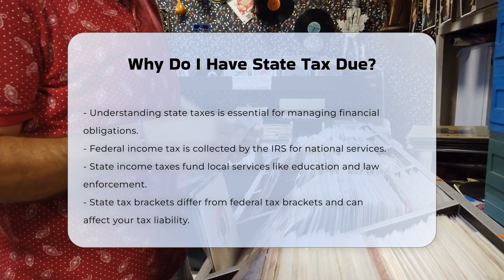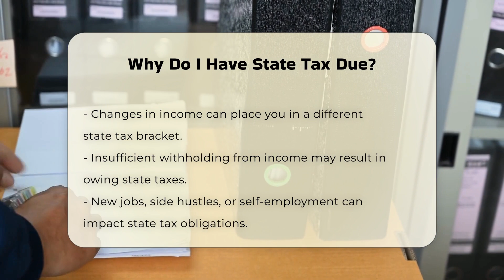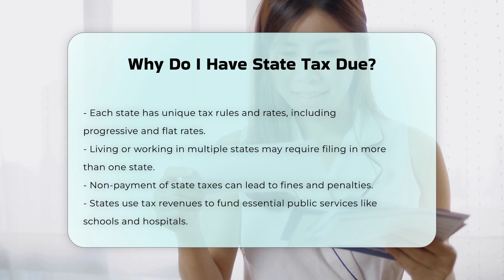Why Do I Have State Tax Due? - CountyOffice.org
Why Do I Have State Tax Due? Understanding state taxes is essential for managing your financial obligations effectively. In this informative video, we delve into the intricacies of state taxes, highlighting the differences between federal and state tax systems. We will explore how state tax brackets function and the impact of withholdings on your total tax liability. Life changes, such as starting a new job or experiencing significant personal events, can drastically affect your state tax situation. We’ll also cover how additional income sources, like Social Security benefits and capital gains, can contribute to your overall tax bill.

Moreover, we will discuss the unique tax requirements of different states, emphasizing the importance of being aware of state-specific rules and regulations. Failure to comply with state tax obligations can lead to penalties, which can vary significantly from one state to another. Understanding why states need taxes can help you appreciate the role these funds play in supporting vital public services such as education and law enforcement.

Join us for a comprehensive discussion on state taxes and how to navigate your obligations effectively.